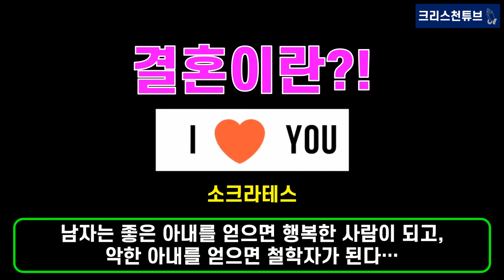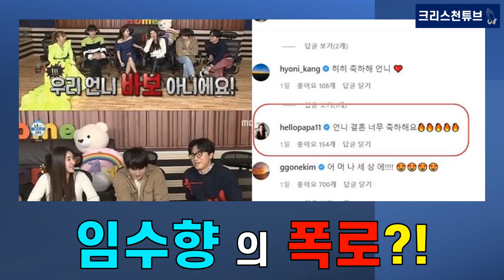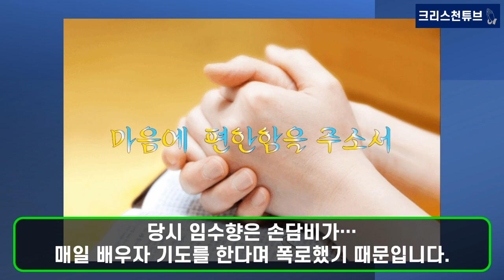[기독교 연예인] 임수향이 폭로한 손담비 비밀?! 평생 독신을 주장하던 손담비가 새벽마다 교회에 나가 기도한 내용이 궁금하다! 손담비, 이규혁님의 결혼을 진심으로 축하합니다!